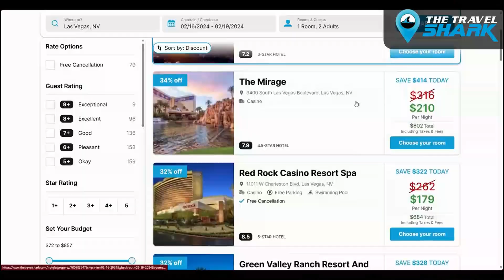The Pro Wrestling Time Machine Tournament #1 - Round 1 Pt 2: Mark Hoke Show Pro Wrestling Radio Show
Welcome to The Pro Wrestling Time Machine Tournament 1 on The Mark Hoke Show Late Night!

Sixteen wrestlers are randomly plucked out of time to face off for the right become The Pro Wrestling Time Machine Tournament Champion!

Part 2 features the next four Round 1 matchups:
Kurt Angle vs. The Miz
Hammerstone vs. Ryback
Lex Luger vs. Thunderbolt Patterson
JBL vs. Mark Youngblood

The Mark Hoke Show Pro Wrestling Radio Show / Podcast Late Night is hosted by Mark Hoke with guests Stew Myrick of Sports Guys Talking Wrestling and NJ Holiday.